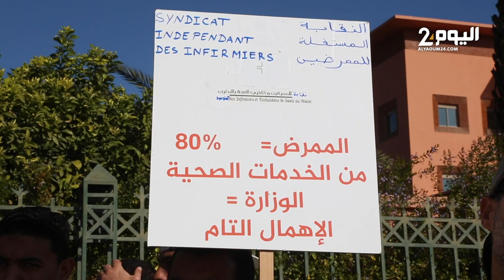ممرضو .. ناقوس الخطر حول وضعية الخدمات في مراكش